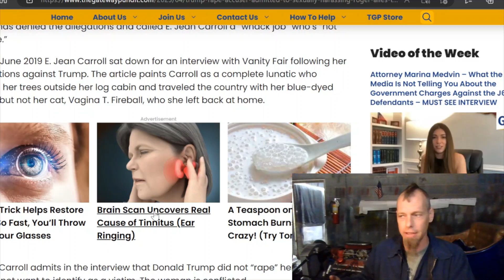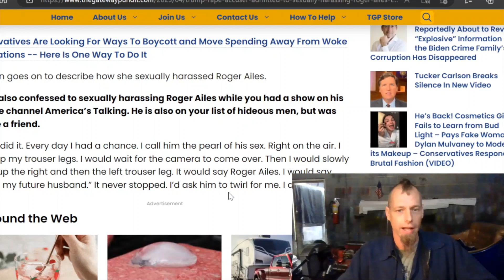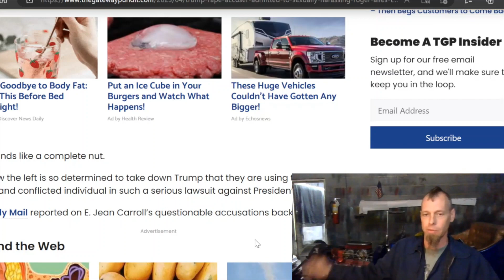🔥Why does it hurt when I pee?🔥